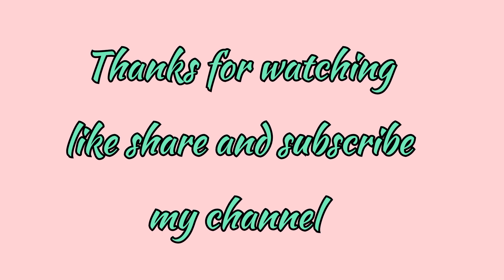girls trouser design/ special Eid design/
in this video we can learn how to make beautiful trouser design
very easy
useful video must like it